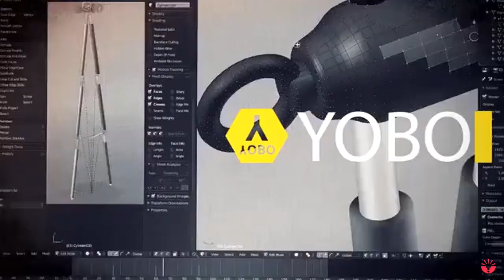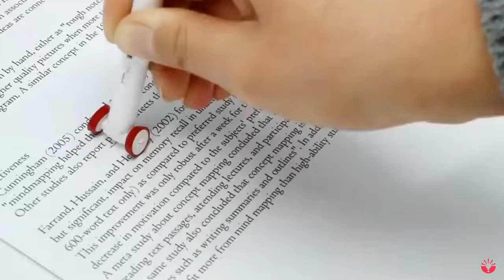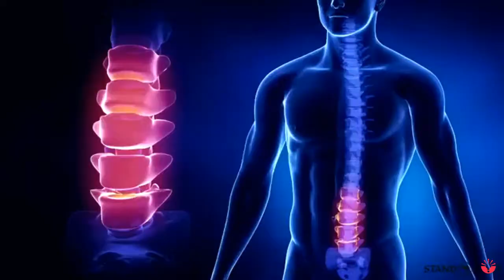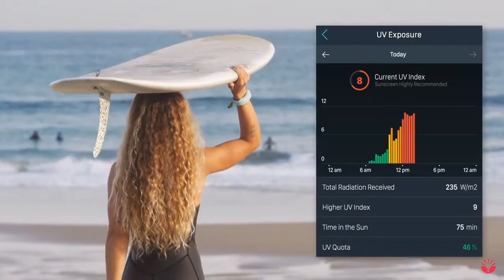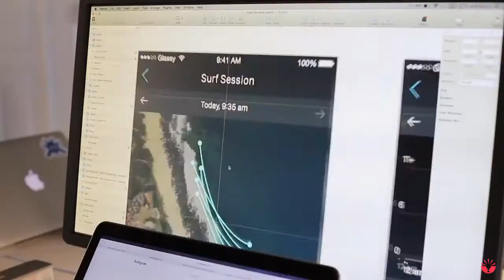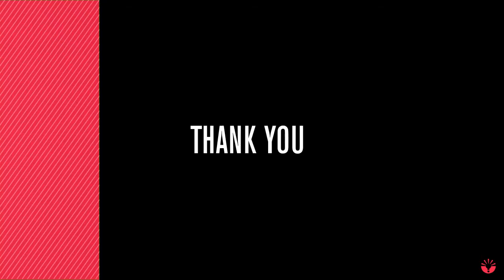Top 5 Best Gadgets You Should Buy in 2017 | #1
Gadgets are invented day by day. Here are the Top 5 Best Gadgets You Should Buy in 2017.

I'm just getting started on Youtube and you guys have been of great support. We just got our first 2500 subscribers and we're so delighted about it. YOU GUYS ARE AWESOME!!

So as a token of gratitude I'm GIVING AWAY a $25 Amazon or Ebay GIFT CARD to a lucky subscriber on my channel.

I'll announce the winner on the video I publish right after getting 5000 SUBSCRIBERS and the $25 gift card is all YOURS!

Also tell us what was your favorite in the comments down below.

03. Stand Mate : N/A

01. Gene

Top 5 Best Gadgets You Should Buy in 2017